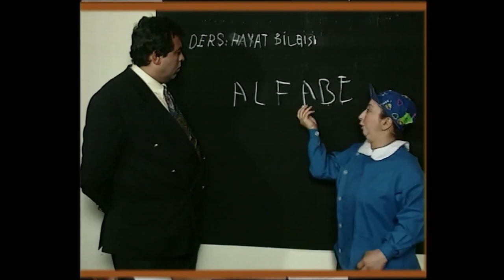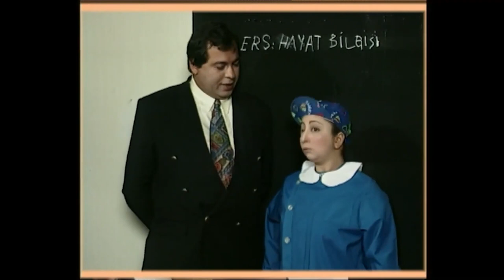Alican Skeçleri 1 | Yasemince (1995)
Çocuktan Al Haberi